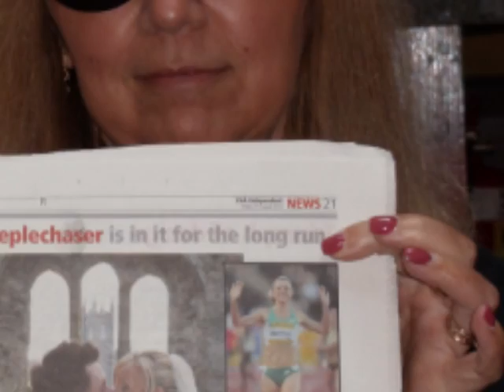irish eyes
congrats on your 5th anniversary,  ro & myles